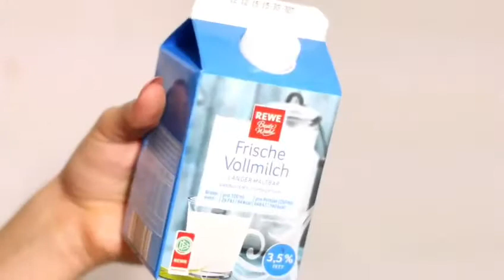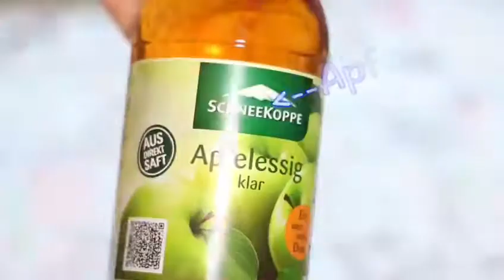5 Beauty Diys|Videomai|Lea Urpferd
Hallo, sorry ich musste gestern ein Video ausfallen lassen😬Aber werde jetzt wieder jeden Tag etwas posten❤️

{Die Videos sind von Diana zur Löwen}